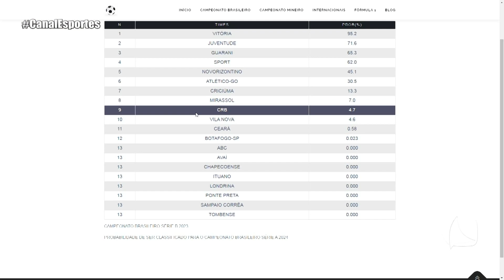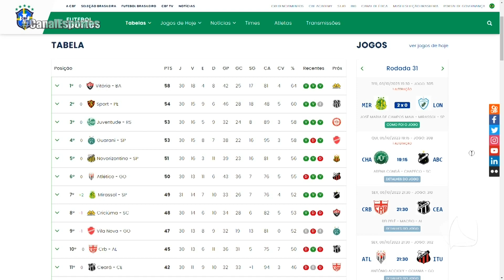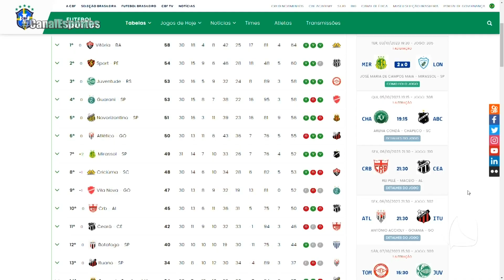CANAL ESPORTES 04 10 23 - MOVIMENTAÇÕES NO FUTEBOL ALAGOANO